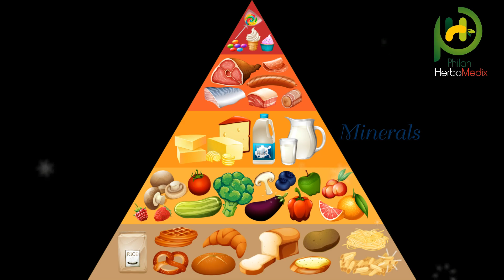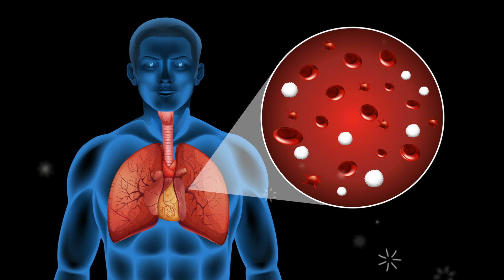Philan Cow Colostrum Veg Capsules-All Information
This Video will help you to understand about our Brand New Product-Cow Colostrum Veg Capsules..

(Only Whats App Number)